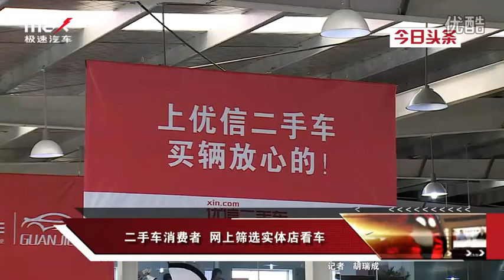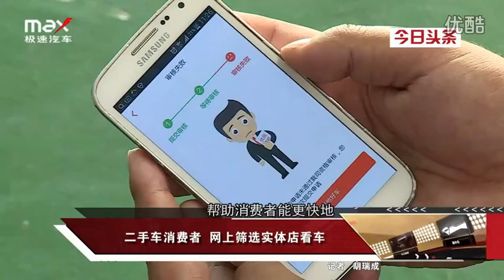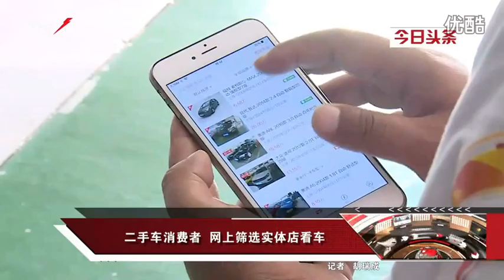Hisense ULED: excellent letter used car & speed auto joint interview